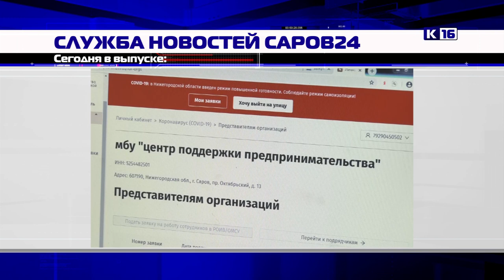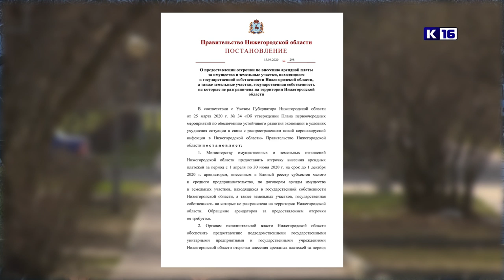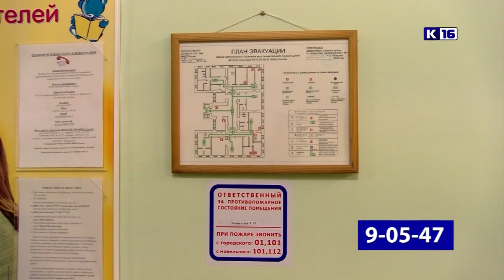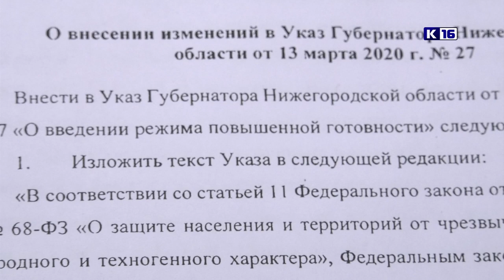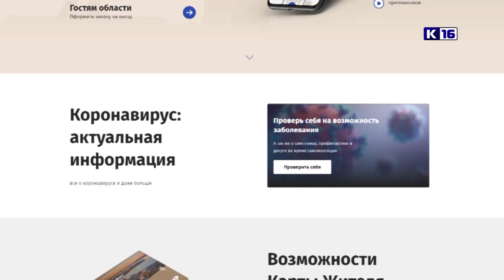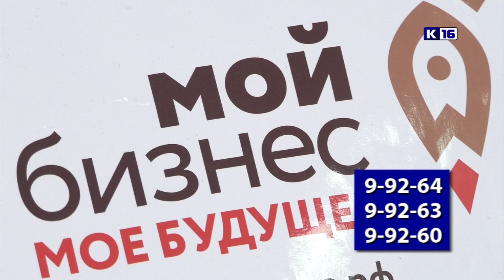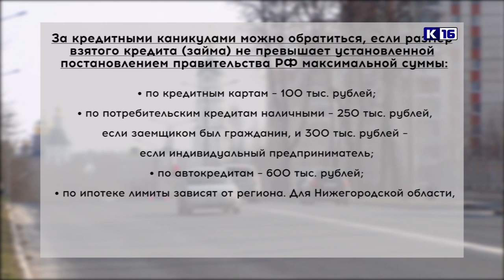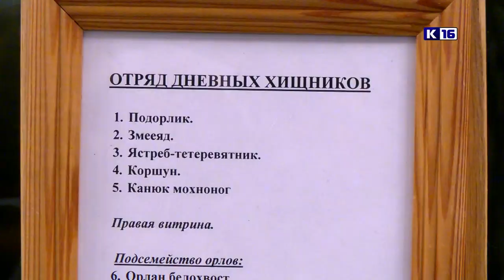Новости Сарова 16.04.2020